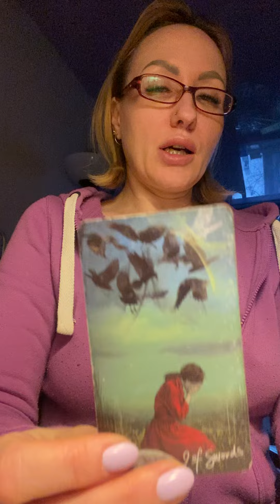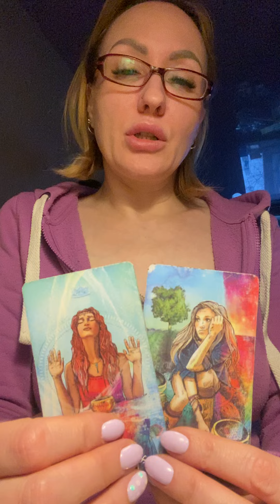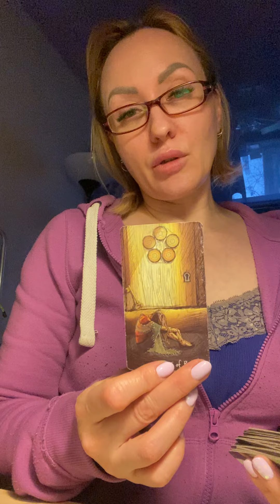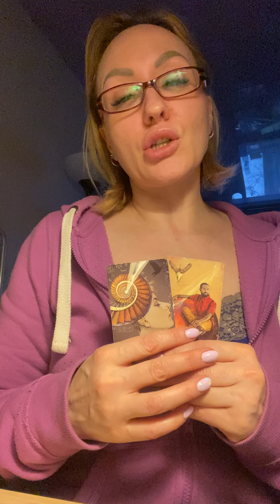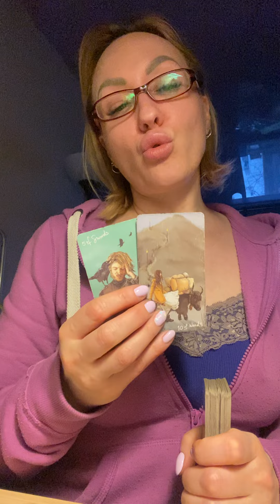Что он может дать вам в отношениях?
Отблагодарить за общий расклад можно подарив любую сумму на карту Сбер , номер телефона привязан.